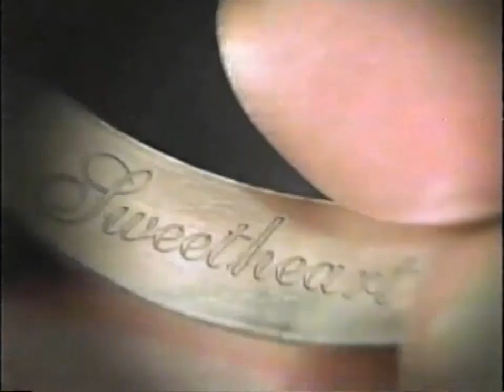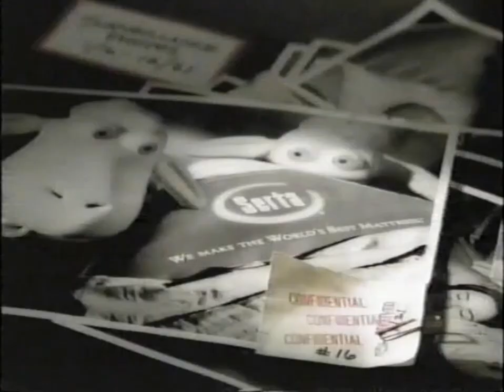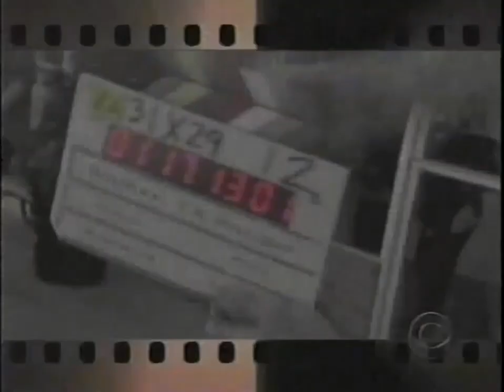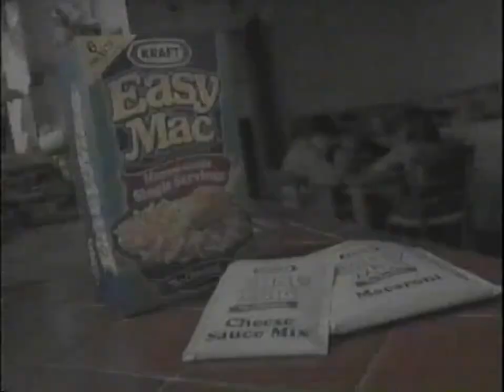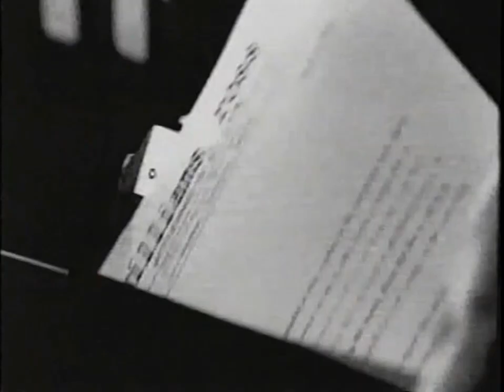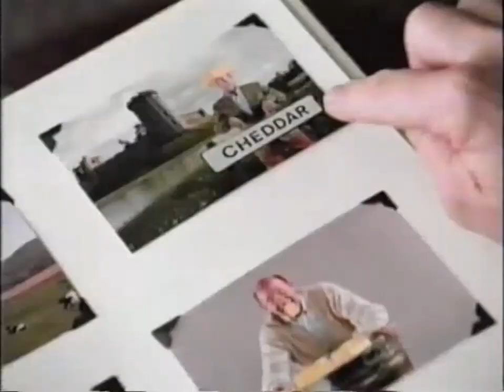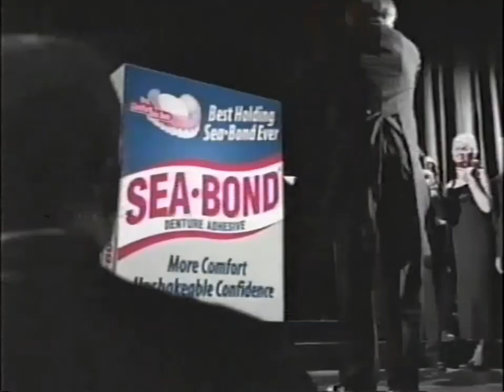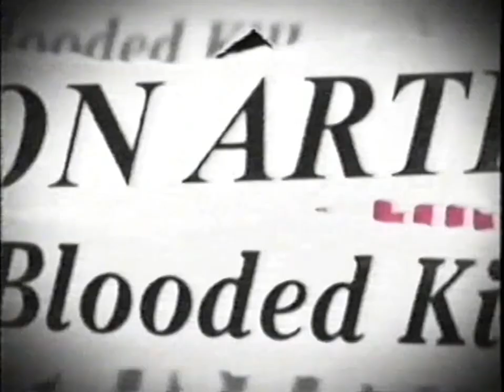CBS Commercials "WSEE" 2001 (USA)